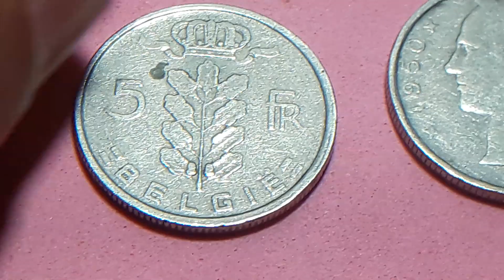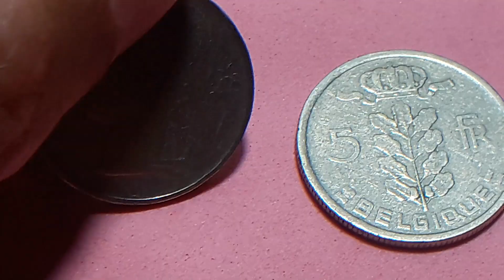Monedas BELGICA 5 FR BÉLGIE 1949 Y 5 FR DE BELGIQUE 1950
Monedas de BELGICA